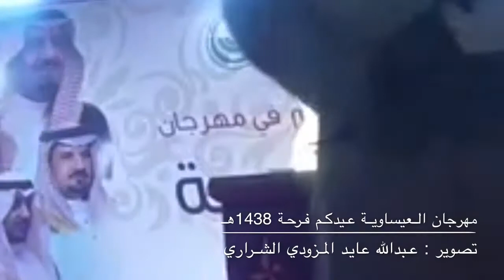مهرجان العيساوية عيدكم فرحة 1438هـ